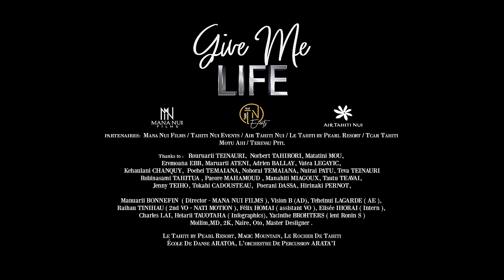Goulam - Give me life (Clip Officiel)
Découvrez le nouveau clip de Goulam "Give me life".

[ Production vidéo ]
Producteur : Wakombe Records / Tahiti Nui Events
Réalisé par Manuarii BONNEFIN de MANA NUI FILMS (Tahiti)
Montage : MB & Teheinui Lagarde
Infographie : Heiarii TAUOTAHA & Kimlenn Van Cam
Assistant réalisateur : VISION B
Figurante principale : Matatini MOU
Management tournage : Moilim
Régisseur : Naire

[ Production musique ]
Composé par Goulam & Aznvr Beatz
Paroles par Goulam & Oto
Mix/Mastering : Aznvr Beatz
Guitare/ukulélé : Maruarri Teni
Accordéon / prise instrument studio :  Moana
Percussions : Poehei
Editeur : W2M

Partenaires : MANA NUI FILMS / TAHITI NUI EVENTS / AIR TAHITI NUI / LE TAHITI By Pearl Resort / TCAR TAHITI / MOTU AHI / TEREVAU PITI